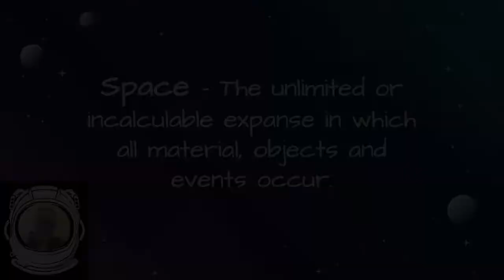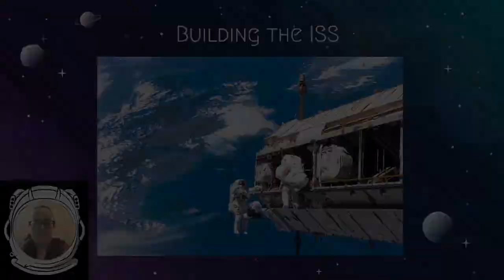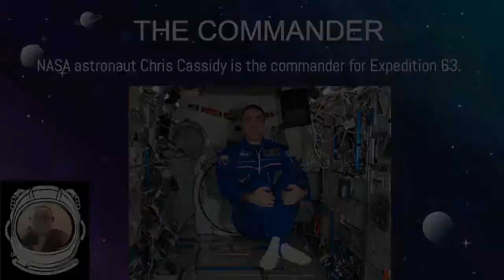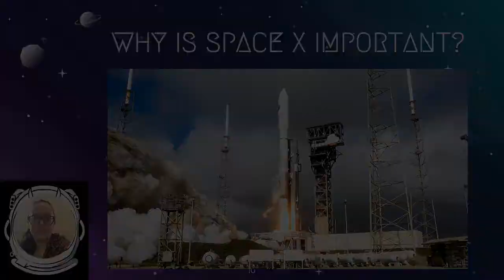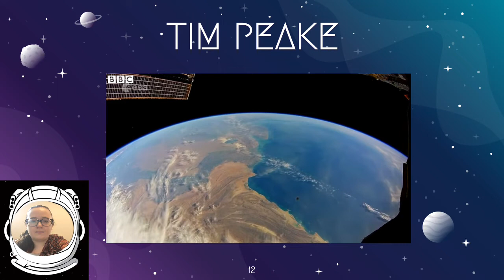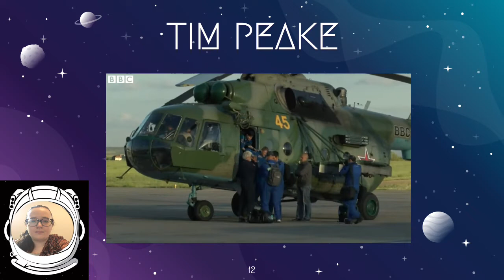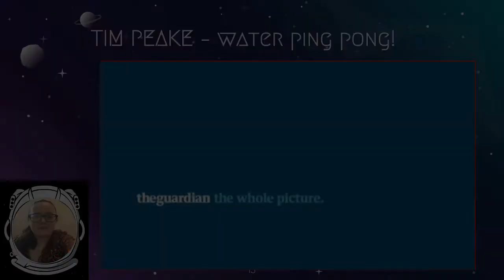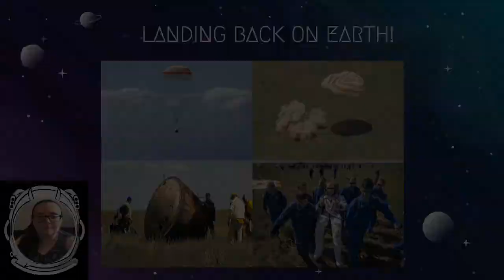Assembly - Space Exploration and the International Space Station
Assembly - Space Exploration and the International Space Station with Miss Mudford